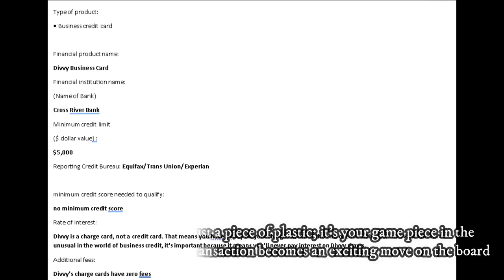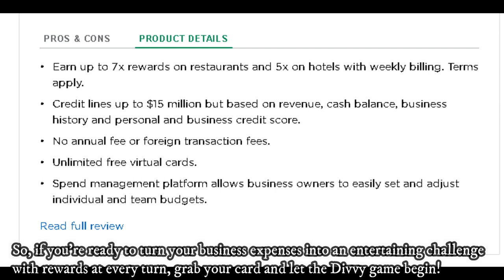Divvy Business Card Review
The Divvy Corporate Card’s unique rewards program could make it one of the best business credit cards available. But you must pay your balance in full each week or semimonthly to get the optimum benefit.

Small-business owners who stay on top of their balances can enjoy no annual fee, impressive rewards rates and several practical perks that make tracking spending and budgeting a cinch.

That said, this charge card's rewards rates will fall short if you only pay your bill once a month, and Divvy point values for non-travel redemptions are low. If you can consistently pay off your bill weekly, take advantage of the card’s bonus categories and only redeem for travel, the Divvy Corporate card could hold impressive value.

BILL is a leading provider of cloud-based software that simplifies, digitizes, and automates back-office financial processes for small and mid-sized businesses. Our customers come from all industries, ranging from startups to established brands and nonprofits to franchises.

We make paper-based manual transaction processing obsolete by transforming how our customers manage their cash inflows and outflows, creating efficiencies and freeing our customers to run their businesses.

Recent research shows that 90% percent of surveyed U.S. businesses still rely on paper checks and other manual processes.

Issues like long approval cycles and missing information on invoices are the leading cause of payment delays and missed discounts. It's a time-consuming, inefficient, and costly way to work.

We have been helping businesses streamline their financial workflow, generate and process invoices, streamline approvals, send and receive payments, sync with their accounting system, and manage their cash. As a result, we are central to accounts payable and accounts receivable operations for businesses.

We free our customers from outdated financial processes and simplify their lives with a solution that is:

Automated and efficient: BILL automates manual work to help businesses pay domestic and international bills more efficiently. Our customers report saving on average 36 business days annually.
Unified and integrated: Our platform connects businesses to their suppliers and clients, and integrates with popular accounting software and financial solutions.
Digital and cloud-based: Invoices, contracts, and other important business documents are stored in the cloud for quick reference on any device—only by authorized users, of course.

Our intelligent platform is core to our goal of automating the back-office financial process from end to end. Built in the cloud for greater convenience and flexibility, BILL harnesses smart technology like machine learning and artificial intelligence to reduce busywork and increase accuracy.